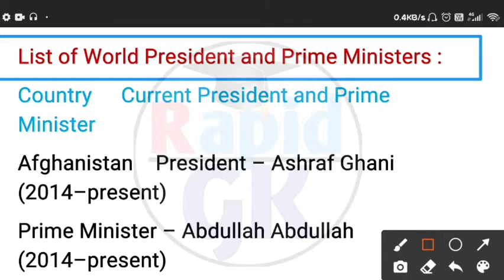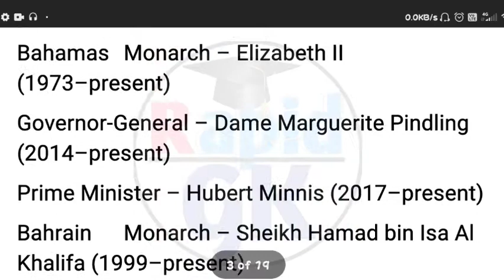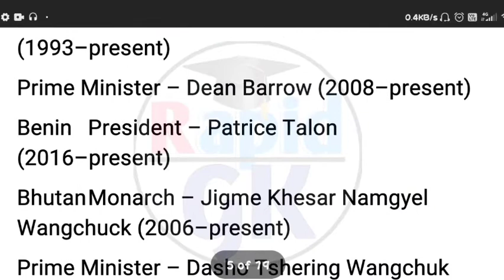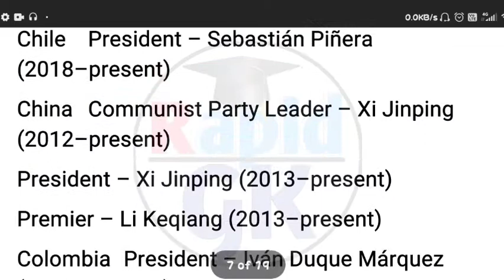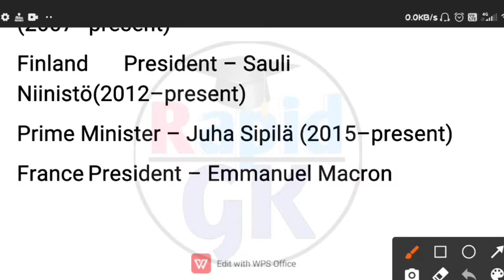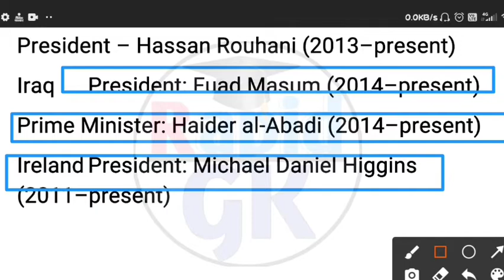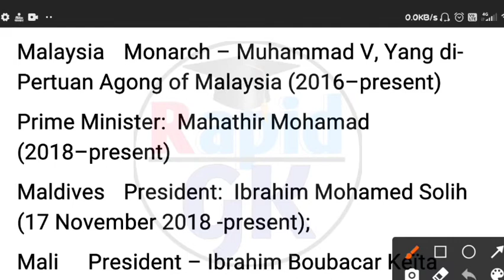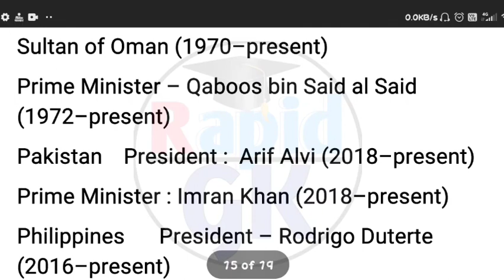list of world president and prime minister 2021 |world all country prime minister and president list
Namaste guys,

This is Sudhanshu Ranjan, and welcome to RapidGK.

About the video:
friends in this video I will tell you about list of the world president and prime minister . So friends this is a very useful video all competitive exams so watch the video till end.

Our social mesia link:-

dosto es channel me ham apko sare k sare GK k materials provide karange.pm

PESSS THE BELL ICON AND SET IT TO ALL.